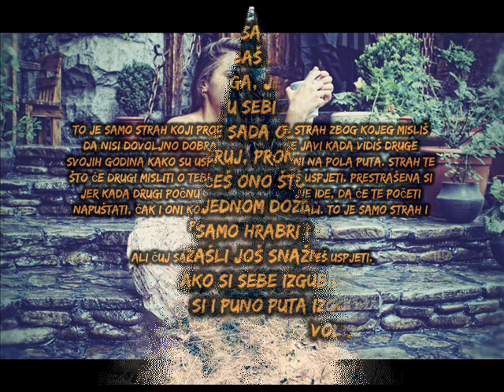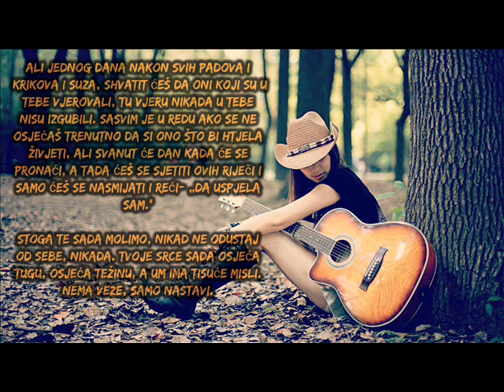Pročitaj ovo ako osjećaš da ti je srcu teško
Sva prava zadržana
Video je snimljen u vidu zabave

⚠️ Info: Svaka donacija je dobrodošla. Ukoliko se odlučite da donirate znajte da donacije nisu otvorene za refundovanje. Hvala

▶ adf.ly
Skrati link i zaradi novac

Plaćen oglas
Share your referral URL on social media and earn up to 1$ USD per unique visitors

Za upit autorskog prava javite se na Gmail

Pogledajte top 5 video klipova